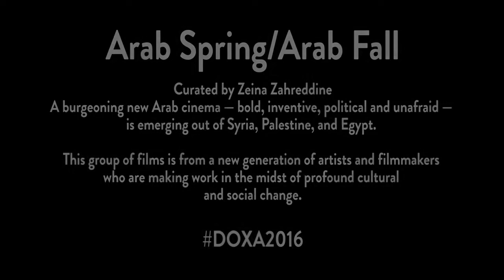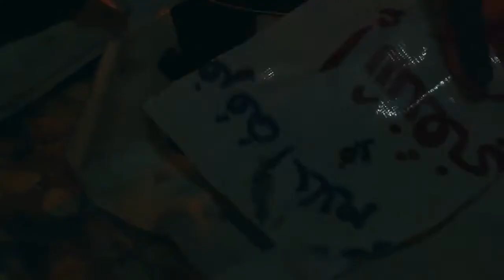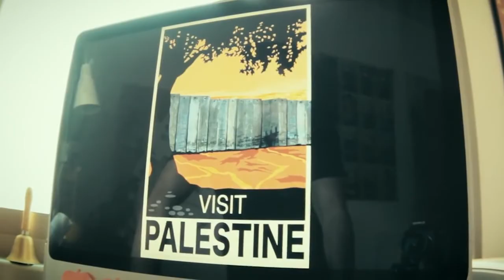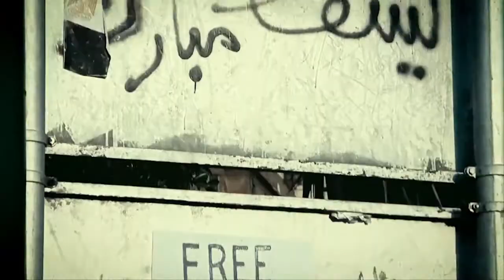DOXA 2016 - Arab Spring Arab Fall Compilation Reel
15th Annual Documentary Film Festival May 5th to 15th

Arab Spring/Arab Fall
Curated by Zeina Zahreddine.

A burgeoning new Arab cinema — bold, inventive, political and unafraid — is emerging out of Syria, Palestine, and Egypt. This group of films is from a new generation of artists and filmmakers who are making work in the midst of profound cultural and social change.